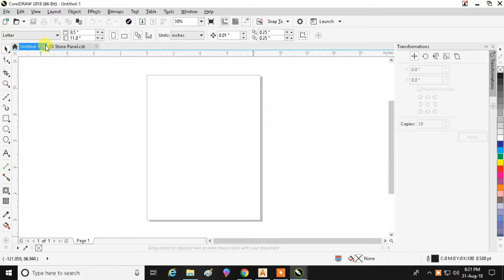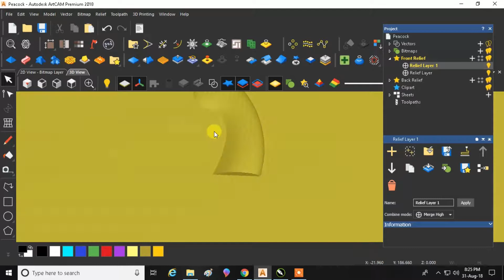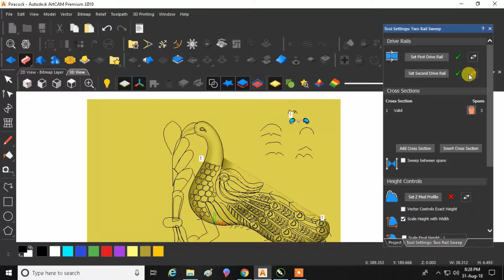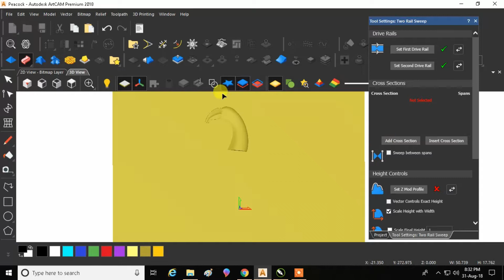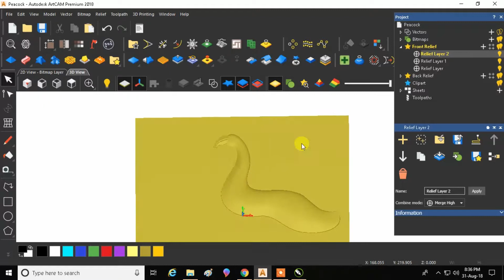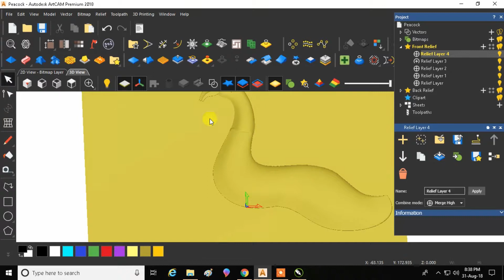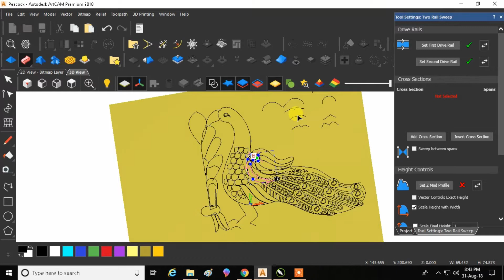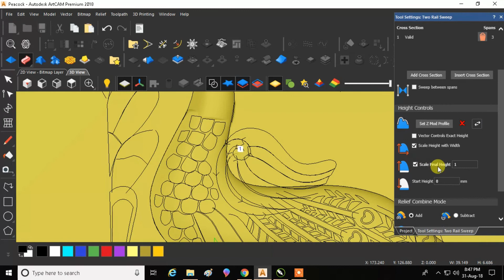Peacock artcam 3D Design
Welcome...!